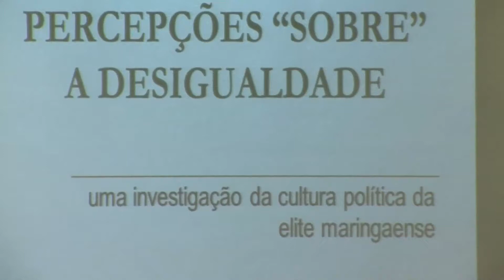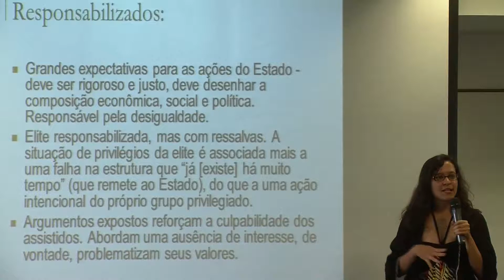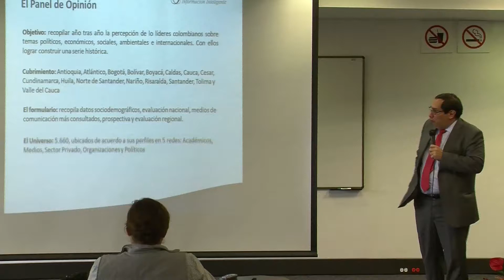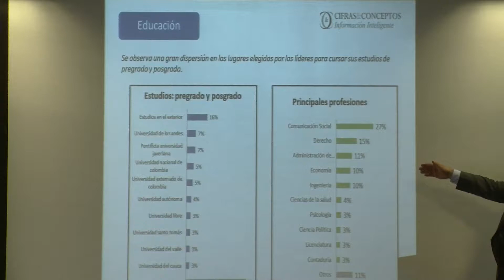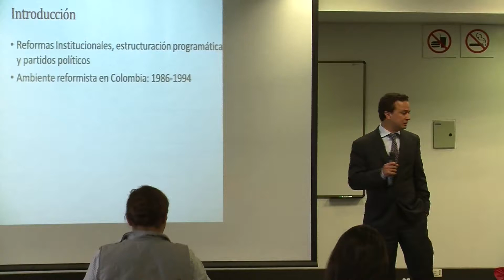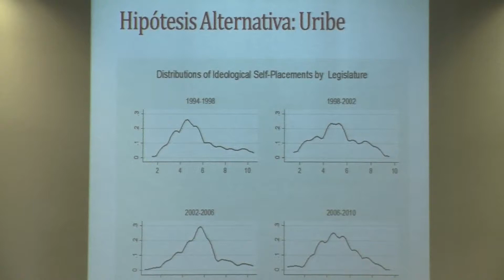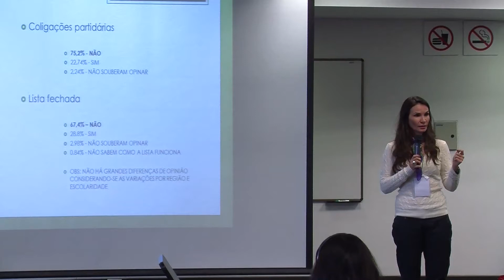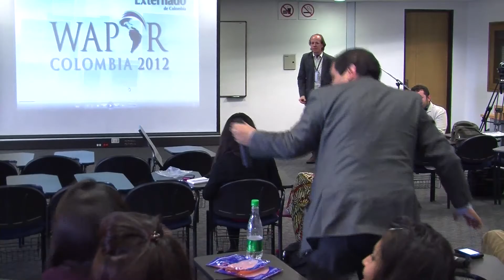Sesión Académica F-Panel 1 Opinión de la elites 21/09/12